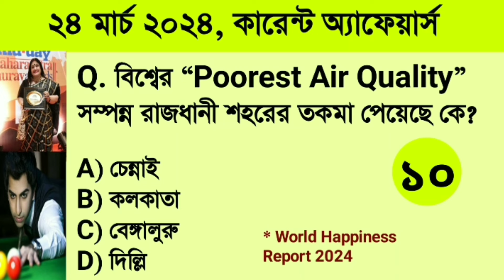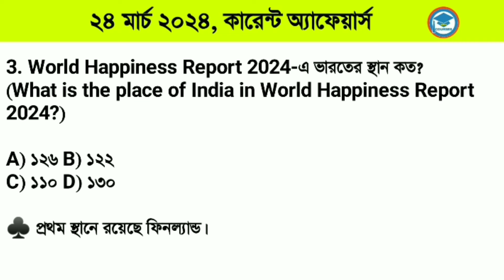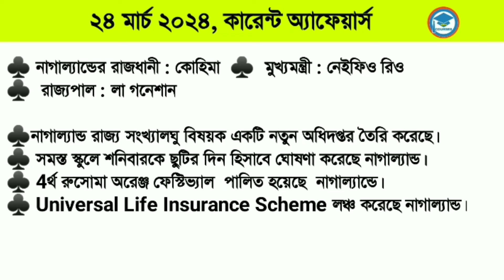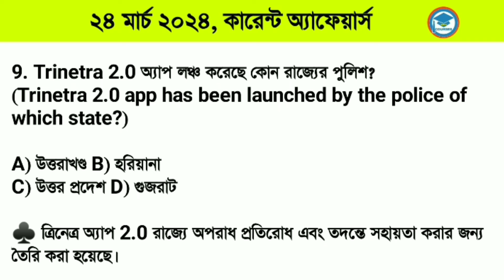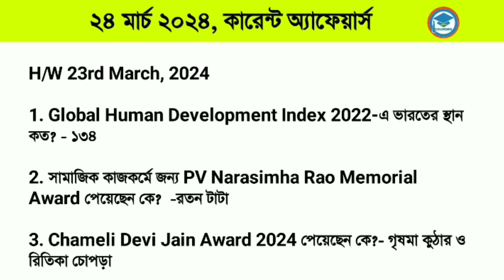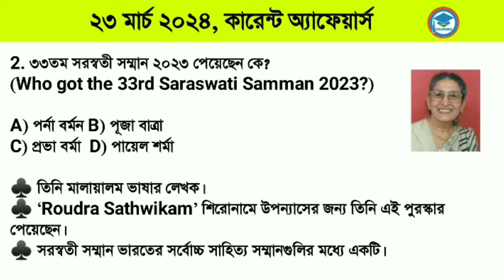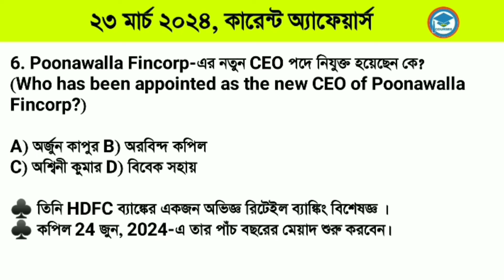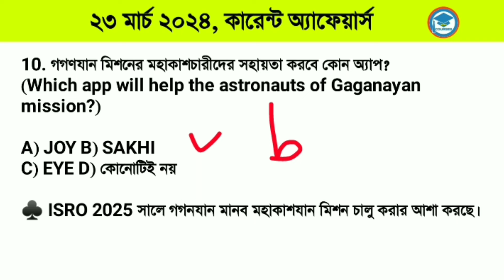Bengali Current Affairs Daily | Daily Current Affairs in Bengali Language | Study With Ishany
# 24th_march_current_affairs